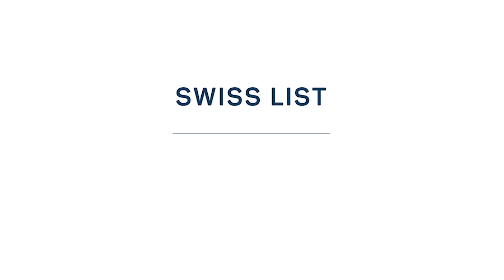SWISS LIST Témoignage Restaurant Wasserschloss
SWISS LIST est la solution la plus économique pour toutes les PME qui ne veulent pas manquer le coche - une présence de base pour chaque PME qui veut briller sur internet.